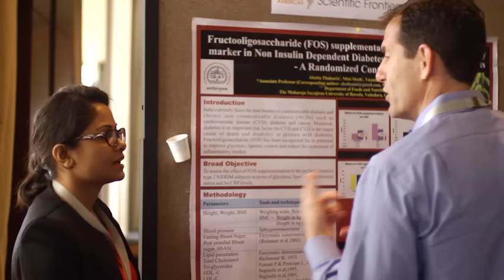Probiota Americas 2015 Highlights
Highlights from the inaugural Probiota Americas conference. Connecting the business and science in probiotics.